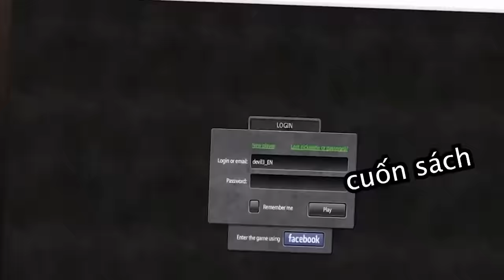MINECRAFT THỜI ĐẠI KHỦNG LONG * TẬP 20 | LỘC ẤP TẤT CẢ TRỨNG KHỦNG LONG VÀ CÁI KẾT QUÁ TUYỆT VỜI🦕🤩🦖